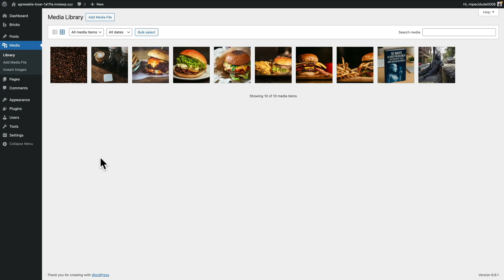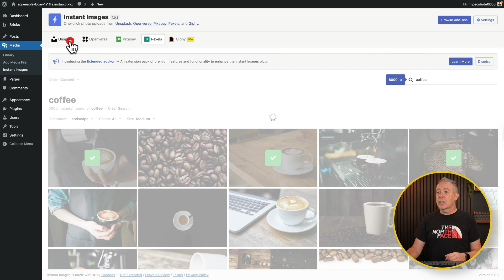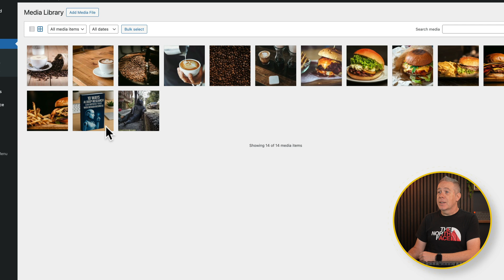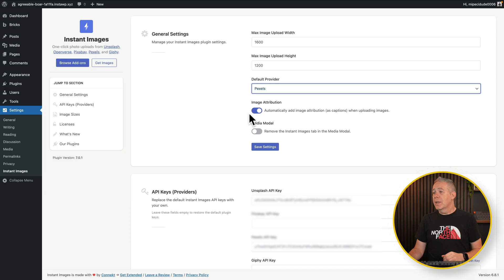The Fastest Way to Find and Add Images in WordPress – No More Uploads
Are you tired of downloading and uploading images manually to your WordPress site while prototyping or building pages?

In this video, I introduce you to a powerful (and FREE!) WordPress plugin — Instant Images — that will absolutely speed up your design workflow!

The Instant Images plugin connects directly to popular free stock image platforms like Pexels, Unsplash, and Pixabay, allowing you to search and import images straight into your WordPress media library with just a few clicks.

In this tutorial, you'll learn how to:
✅ Install and set up the Instant Images plugin
✅ Connect to APIs from Pexels, Unsplash, and more
✅ Search, filter, and import stock photos directly into your Media Library
✅ Customise image sizes and set default providers
✅ Automatically add photographer attribution for blogging and more

Whether you’re building client sites, creating design prototypes, or just need some visual content fast — this plugin is a MUST-HAVE.

Have you tried this plugin or have other image tools you use? Share in the comments!

► WORDPRESS PLUGINS ◄